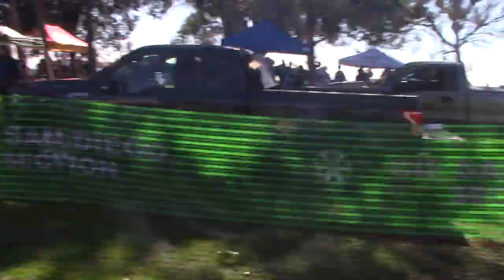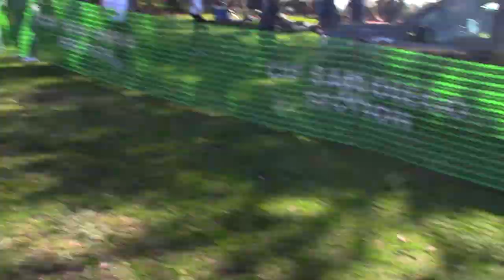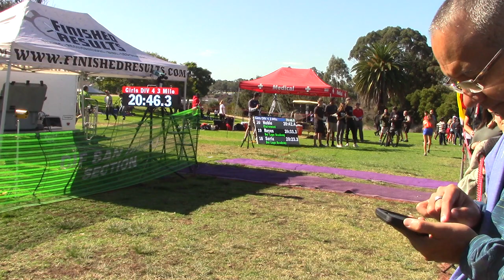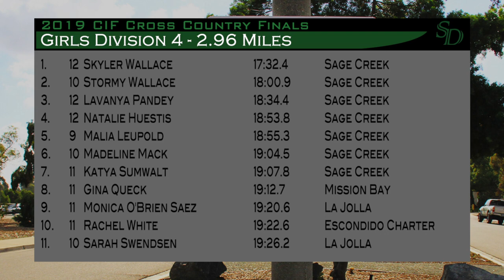19' CIF-SD XC Finals Girls D4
2019 CIF San Diego Section Cross Country Finals